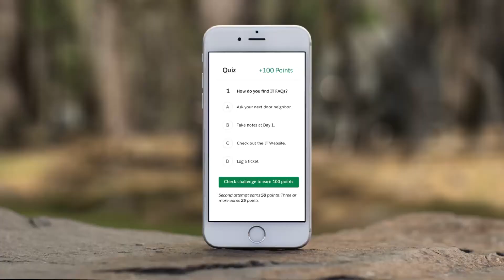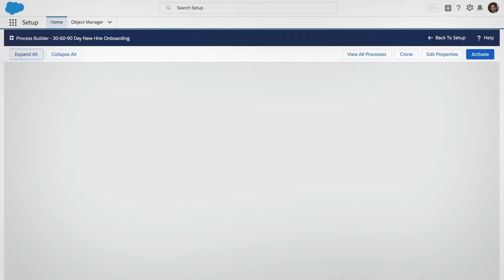【Product紹介】myTrailhead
myTrailheadなら、楽しみながら社内で学習文化を築くことができます。
自社用にカスタマイズしたゲーム感覚の学習プラットフォームで、従業員を成功に導きましょう！